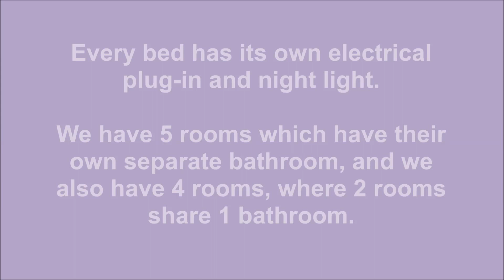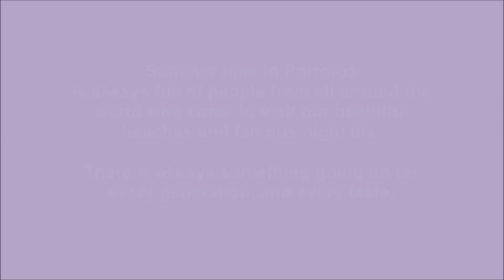Europa hostel Portorož Enter Point Slovenija